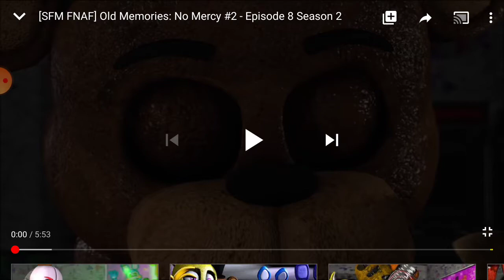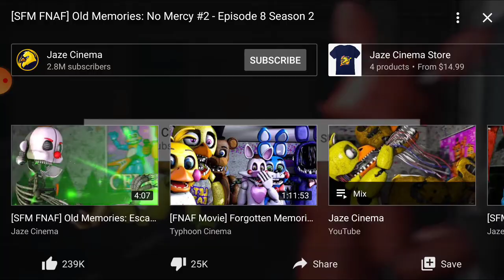This one has the not thank you form Cuphead.Sorry injoy.